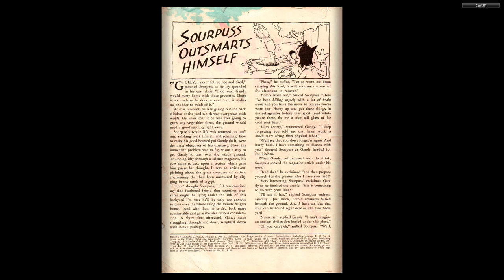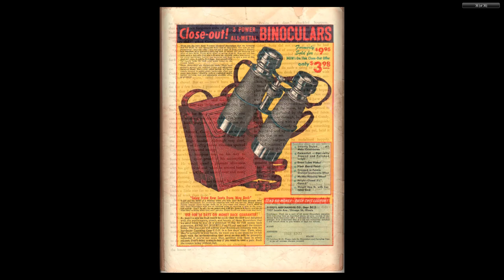1950 Mighty Mouse #015